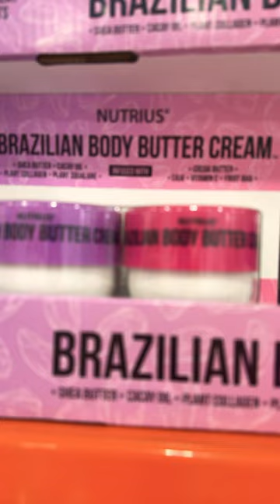funny Costco skincare ?